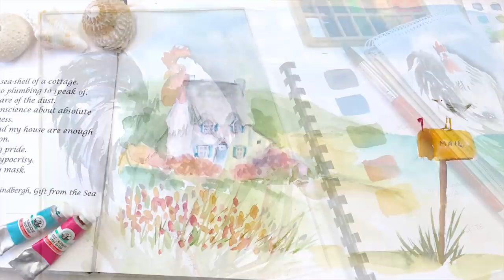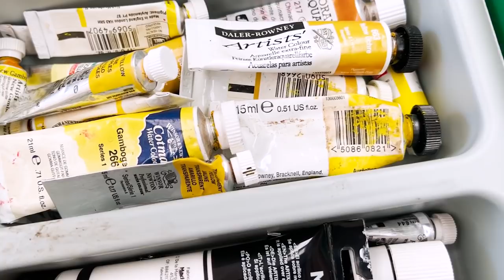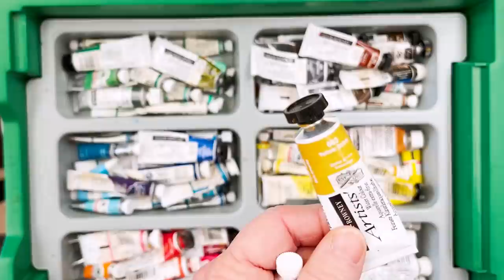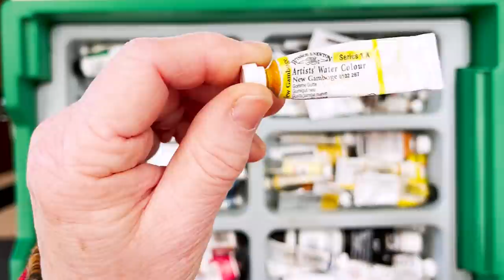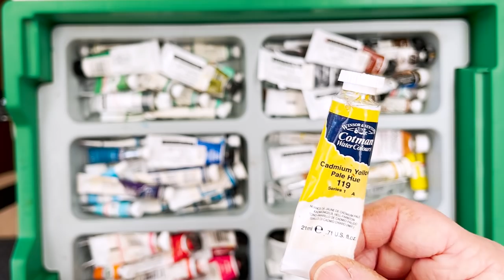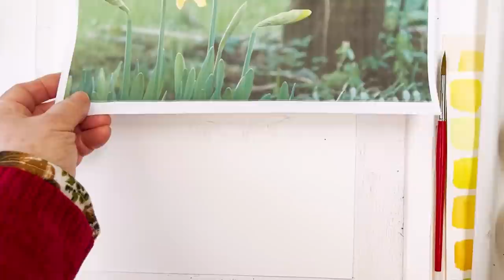EASY Daffodils and Bumble Bees in Loose Watercolor - QUICK semi abstract Painting Tutorial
Loose watercolor daffodils and bumble bees for beginners: an easy semi-abstract watercolour flower-studded landscape tutorial using a variety of watercolors plus watercolor pencils, as well as getting started with paint color choice and mixing.

A good way for beginners to get started with loose watercolor is to play with semi-abstract designs. No painting needs to be an exact replica of the real thing, and in fact using your imagination to create fantasy paintings is one of the most rewarding ways to start your art journey.
You can use any medium and any colors, and the composition and other elements of making a painting are reduced in this type of semi-abstract loose watercolor.

A new way to start! When you are deciding what to paint, and how to go about it, one way is to look through your tubes of paint and mentally paint a picture using your colors. Of course, if you are painting loose you will probably want to use paint from a tube, which will be looser and freer than a tiny pan of hardened paint. That's why I prefer tubes, although I do also have pans which I use for smaller more detailed paintings, and if I am traveling.

In order to paint my subject of Springtime Daffodils and Bumble Bees in Loose Watercolor, I decided on a motif of a beehive, some bumble bees and some daffodils in a grassy setting, and set about choosing yellows, greens and blues for the flowers, leaves and bees. I decided to stick in the yellow/green range to avoid any muddiness, as I have a strong tendency to mess up daffodils which I try to put in the shadows.

Sketching the beehive is good practice for perspective drawing, but you can use my sketch to speed things up if you like. As well, you can practice drawing the bees and flowers, as you don't need to make them in any way accurate. Just use your imagination!

and download FREE traceable sketches for ALL my painting tutorials

SUPPLIES

Gamboge Genuine - Winsor and Newton
Cadmium Yellow Light - Winsor and Newton
Lemon Yellow - Old Holland
Yellow Medium - Old Holland
Quinacridone Gold - Schmincke Horadam

Sap Green - Old Holland
Cobalt Blue - Schmincke Horadam

Brushes

Size 7 round Drawell Golden Series 11-2

FAVOURITE SUPPLIERS